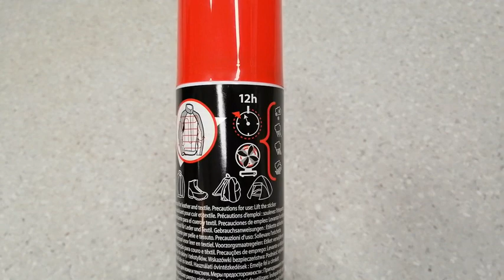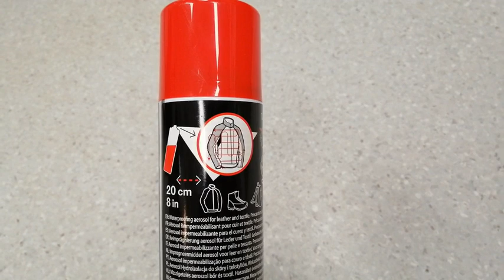Impregnation of shoes + TEST, make waterproof, Impregnacja butów, Impregnazione di scarpe SUBTITLES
How to improve the shape of our shoes, prepare them for rain or snow and make them waterproof. Impregnation of shoes.
Cómo mejorar la forma de sus zapatos, prepararlos para la lluvia o la nieve y hacerlos impermeables. Impregnación de zapatos.
Jak poprawić formę naszych butów, przygotować je na deszcz lub śnieg i sprawić aby były wodoodporne. Impregnacja butów.
Come migliorare la forma delle nostre scarpe, prepararle alla pioggia o alla neve e renderle impermeabili. Impregnazione di scarpe.